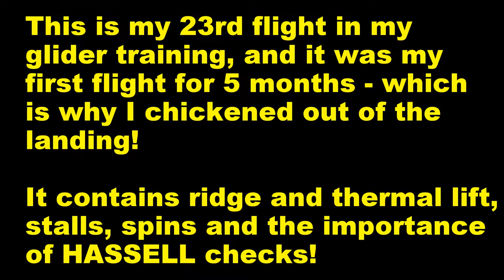23. 1hr in a K13 - Hill soaring, thermal, stalls and spins!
A 1 hour glider training flight in a K13.

This is a video of my logbook flight number 23.

This is the first in a series of videos that follows some of my my basic glider flight training to solo and then beyond.